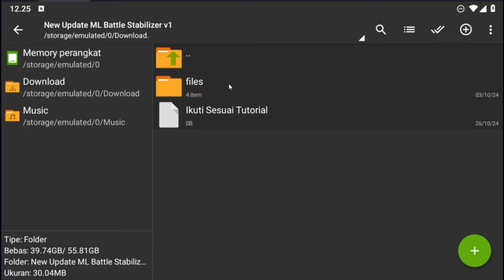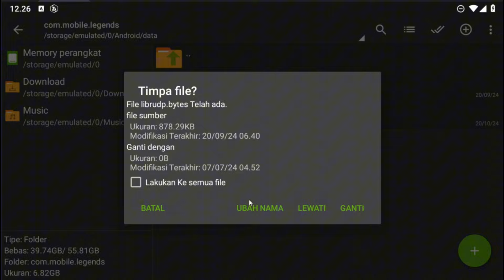Update ‼ Config ML Anti Lag Battle Stabilizer v1 | Lag Fix Frame Drop | Mobile Legends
LINK DOWNLOAD DI DESKRIPSI ATAU PIN KOMEN

Tag: config ml anti lag terbaru no password,config ml anti lag terbaru 120fps
config ml anti lag terbaru 60fps,config ml anti lag terbaru no password mediafıre,config ml anti lag terbaru ram 2,config ml anti lag terbaru 2023
cara mengatasi lag mobile legend hp oppo a5s,cara mengatasi lag mobile legend di hp infinix smart 5,